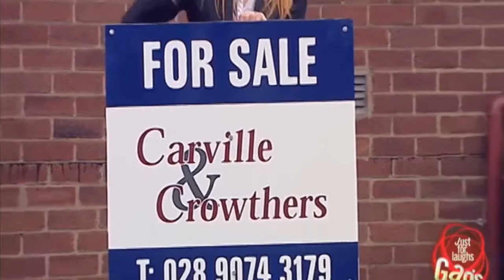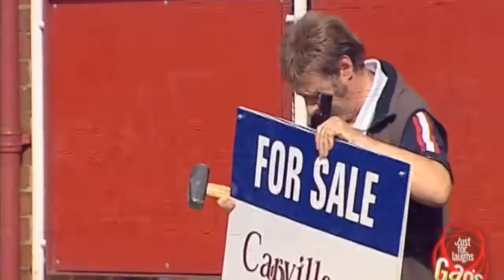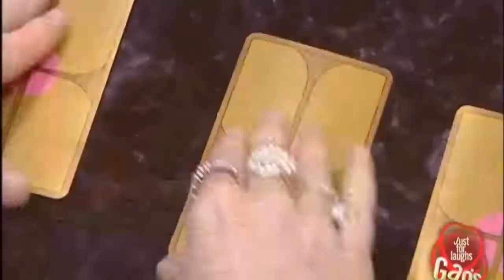Best Just For Laughs Gags / New Funny Amazing Just For Laughs Gags